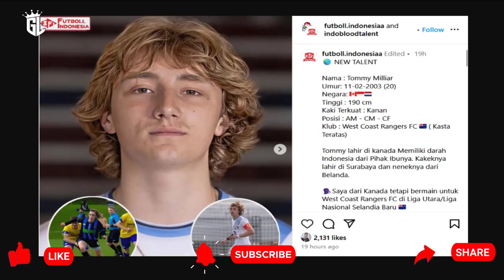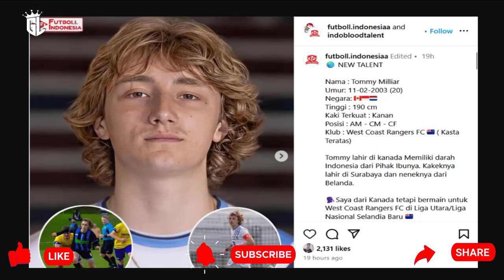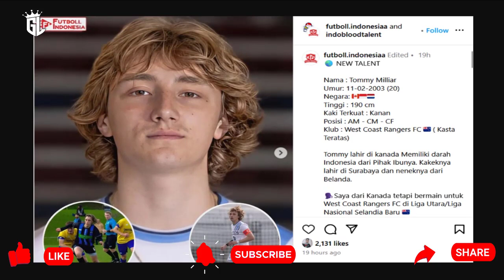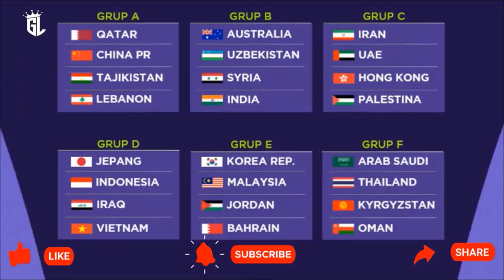JADI SOROTAN MEDIA BELANDA 📺 EFECK STY PEMAIN KETURUNAN KANADA-BELANDA MINAT GABUNG TIMNAS !!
Update Kumpulan Berita Hangat sepak Bola Indonesia :
TERTARIK bela Timnas Indonesia, pemain keturunan Tommy Millar mengucapkan kalimat dengan bahasa Jawa. Gelandang serang yang berkarier di kasta tertinggi Liga Selandia Baru bersama West Coast Rangers FC itu menyebut "Kulo Nuwun Indonesia".
Ungkapan Tommy Millar itu diketahui dalam kolom komentar unggahan akun Instagram fanbase Timnas Indonesia, @futboll.indonesiaa. Akun ini awalnya mejelaskan seputar tentang pria 20 tahun tersebut dan men-tag akun sang pemain, @tommymillar10.
Menurut @futboll.indonesia, Tommy Millar saat ini memilki tiga kewarganegaraan, yakni Kanada, Indonesia, dan Belanda. Pemain berpostur 190 cm itu bisa bermain di berbagai posisi seperti gelandang serang, gelandang tengah, hingga penyerang tengah.
Tommy Millar bermain untuk West Coast Rangers FC, klub lasta teratas Liga Selandia Baru. Setelah informasi tentangnya disebarkan oleh @futboll.indonesia, dia pun mengucapkan kalimat "Kulo Nuwun Indonesia". Namun, komentarnya itu kini sudah dihapus.